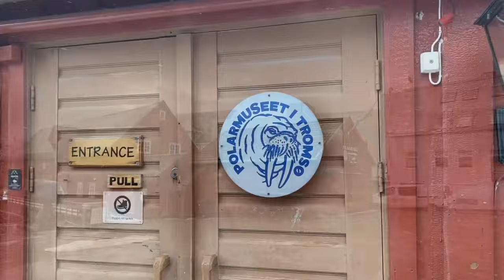TROMSØ, Where the Arctic adventure begins. NORWAY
Tromsø is a beautiful city between fjords, islands and mountains, with a visible past, a fascinating history, a lively, colourful city centre, an inclusive nightlife and numerous attractions. Use the city as a base to foray into Arctic wilderness chasing Midnight Sun and Northern Lights.